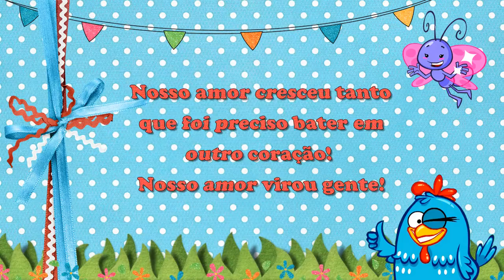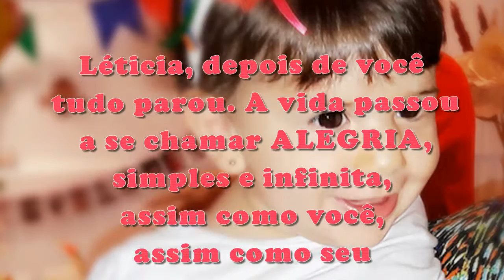Retrospectiva Galinha Pintadinha com Letícia 1 ano!